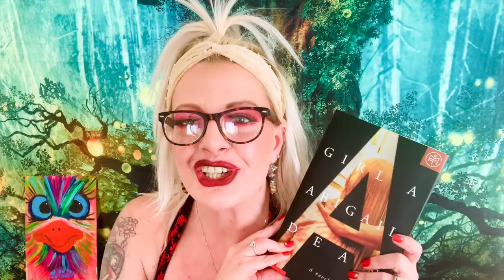"NEW"Book Of The Month February 2021 |Subscription Box| Promo Code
Hey Everyone and 😊 thanks for coming to my channel. I really appreciate every single one of you & your support!
                ✨ Each cup of Coffee goes back into the channel ✨
Hey guys we have a NEW subscription to the channel. Book of the Month! Not many people know this about me, but I'm a bookworm. I love to read! I have a promo code above if your interested in this subscription. You received 1 book a month. You are able to choose from 5 books of the month or from their library. This first month is $9.99 ( YES FOR A HARDCOVER BOOK) then $14.99 after the first month. They have a book club and a lot of great features on their app ( YES THEY HAVE AN APP.) SO worth buying if you like to read and you can skip a month if you want too. I cant wait to finish my book.

I really appreciate everyone's support! XOXO 💋 Alli"

✨ REFERRALS LINKS ✨
IVORY ELLA: $10.00 OFF

Code: Alisha-LFPPKCDS
(Free Product)

Scent Box (Get a Free Scent, when you order)

Nature Lab Tokyo: ALLI Saves you 20%

Spiffy Socks: Allismagical 20% OFF

Poshmark: ALLIBURTON Save $10.00 WHEN YOU SIGN UP!

🛑 If you would like to donate to the channel in any way please donate through mail or PayPal! If you would like to see New content please Donate and shoot me a email or get ahold of me on Instagram (@allismagicalinsights) THANKS SO MUCH!!!

I'm so happy you are here with me. Everything I review is my personal option.

FRIEND 🐌  MAIL
Anyone like to write:
Alli' Burton

The information provided by Alisha D Burton (“we,”” us” or “our”) (the “Sites”) and our mobile application is for general information purposes only.  All information on the site and our mobile application are provided in good faith, however, we make no representation or warranty and of any kind, express or implied, regarding the accuracy, adequacy, validity, reliability, availability, or completeness of any information on the site our mobile application.